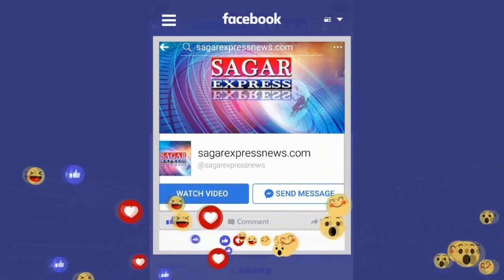सागर --भाजपा प्रत्याशी राजबहादुर पर आदर्श आचरण सहिंता उल्लघंन का मामला दर्ज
भाजपा मुश्किलों में